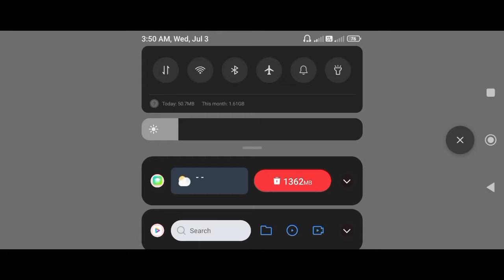මායා....එනවා...| Manjulika Indian horror game Scooter Escape Full Game Play Sinhala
🔸 Game Name :- Manjolika
🔸My Channels ⤵️

dd 3 8 gb ram (4×2)